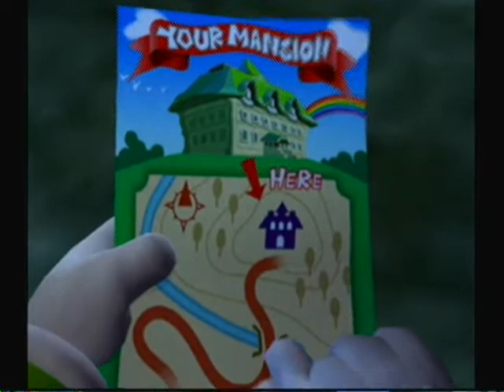Flashback: Luigi's Mansion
For the Gamecubes 10th anniversary we explore this launch title.